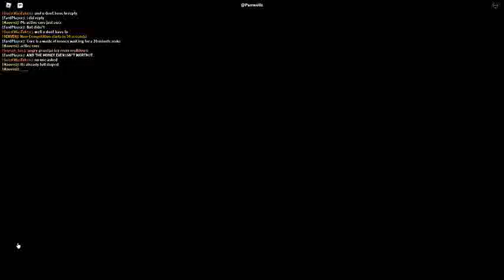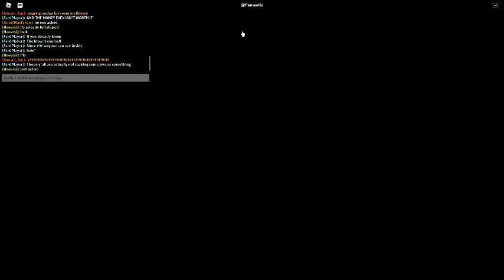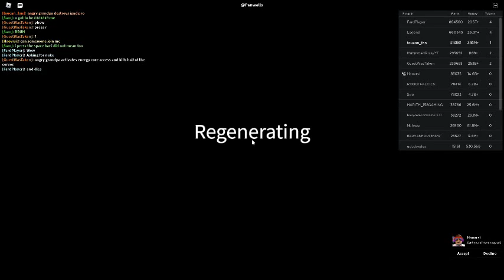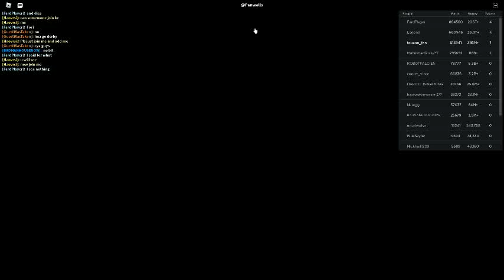Russia Car Crash Compilation 8817